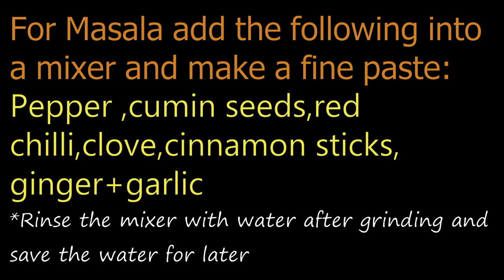How to make Easiest Spicy pepper mutton gravy | மிளகு கறி குழம்பு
Spicy Mutton pepper gravy!
Serve with steamed rice, roti
,chapathi, Pulao and biryani!